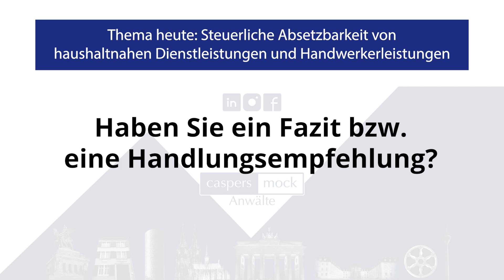Absetzbarkeit von haushaltnahen Dienstleistungen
Wie viel kann an haushaltnahen Dienstleistungen und Handwerksleistungen insgesamt von der Steuer abgezogen werden? Was sind überhaupt haushaltnahen Dienstleistungen und Beschäftigungen oder welche Handwerkerleistungen sind abzugsfähig?  Um die Beantwortung dieser Fragen geht es in dieser aktuellen Folge der Sendereihe „Rechtstipp“!